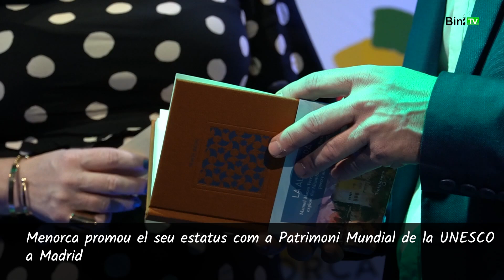2024 01 24 Notícies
Actulitat del dimecres.